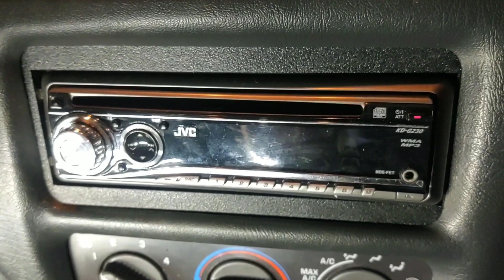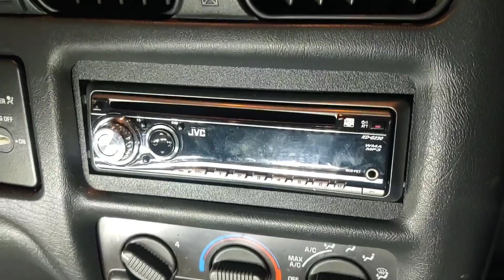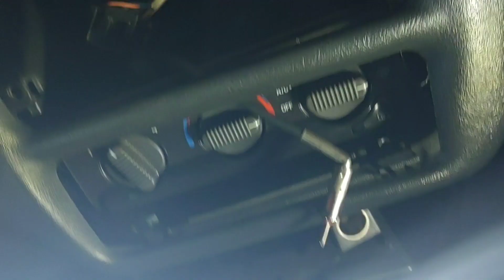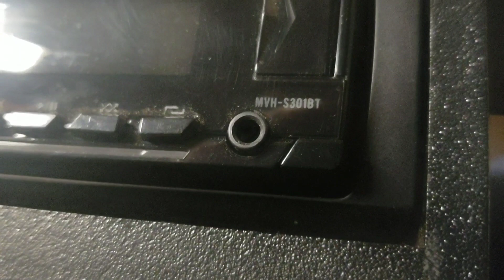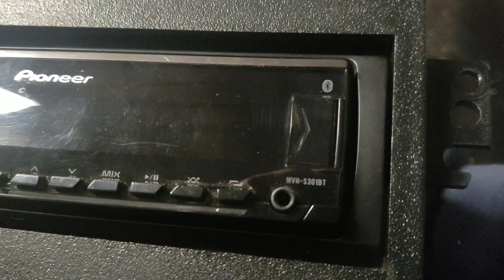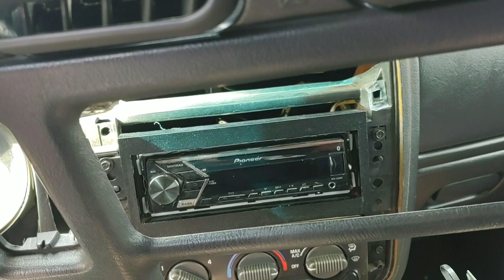2000 Xtreme Headunit Swap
Swapping a jvc Headunit for my pioneer Bluetooth Headunit. LOTS going in this cab